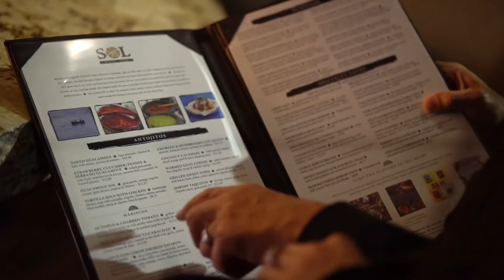XO Media Video Campaign Demo Reel